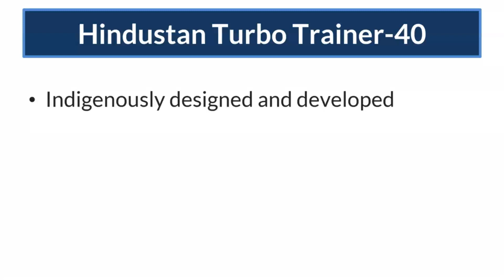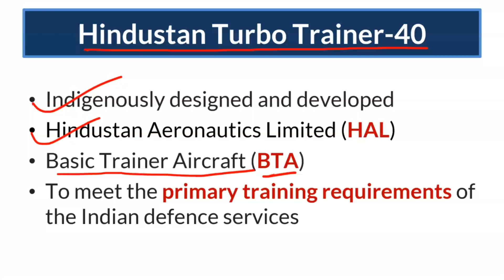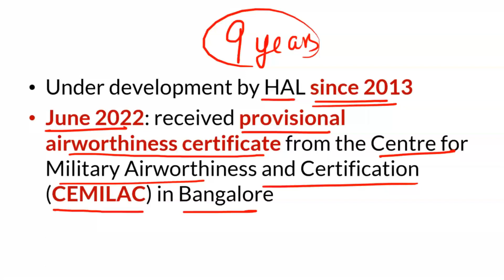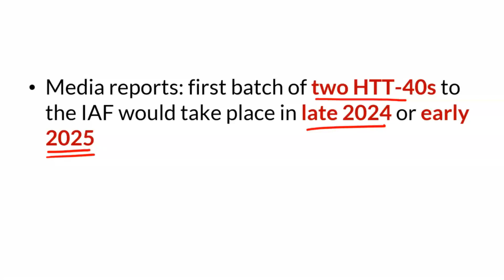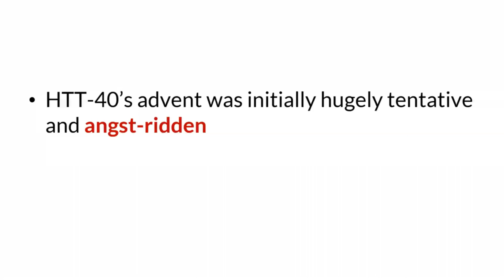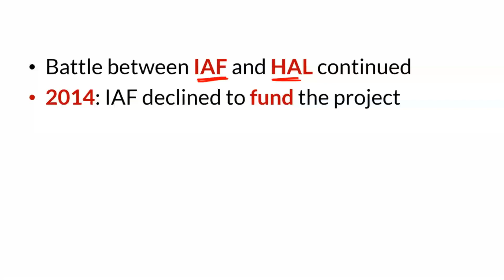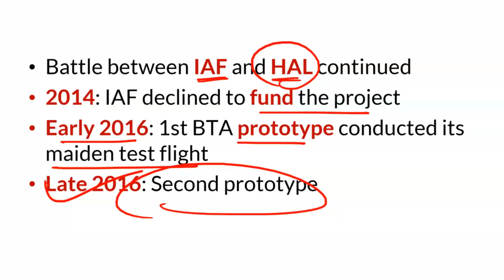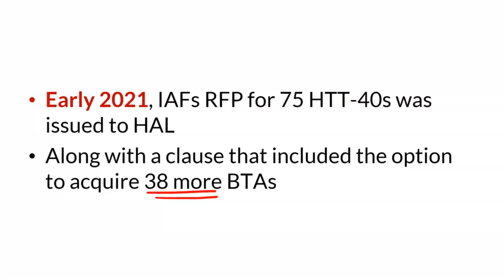Indian Air Force Pilot Training Aircraft Hindustan Turbo Trainer 40 by Hindustan Aeronautics Limited